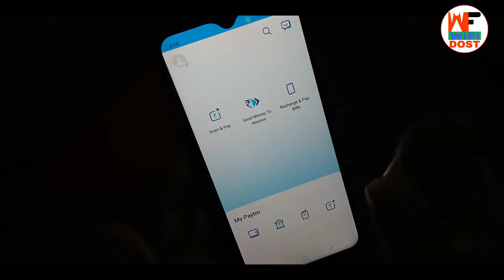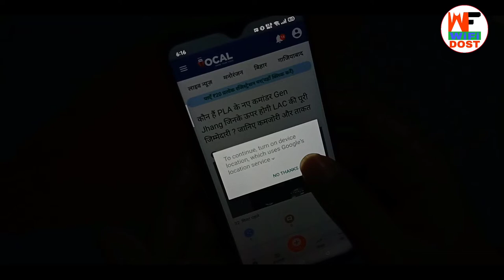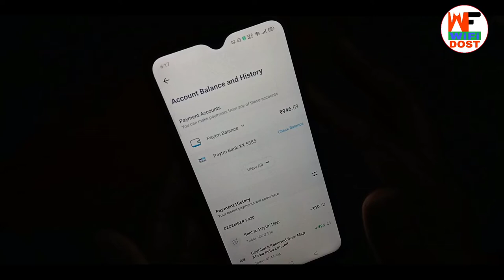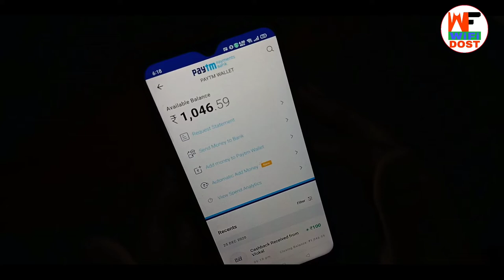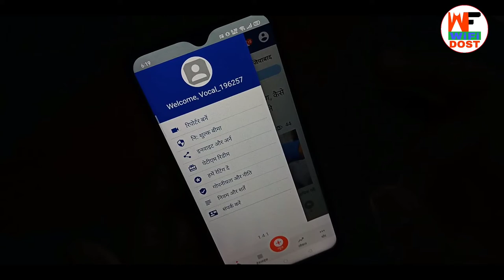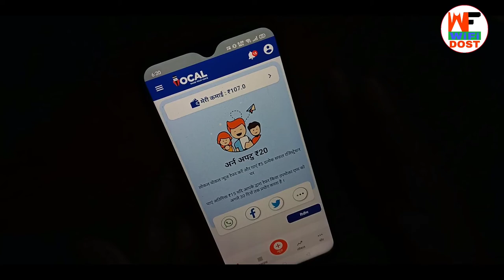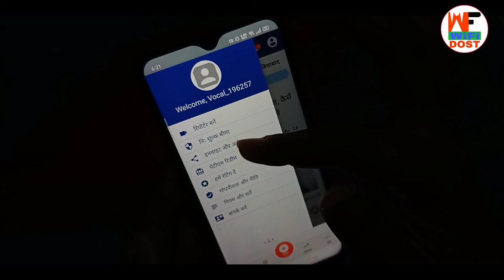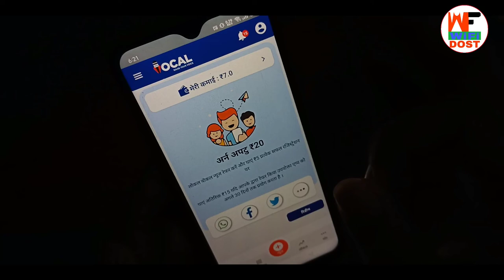paytm me refer karke paise kaise kamaye | refer and earn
paytm me refer karke paise kaise kamaye | refer and earn | paytm refer and earn | paytm invite and earn

🔴 My Use 🔴